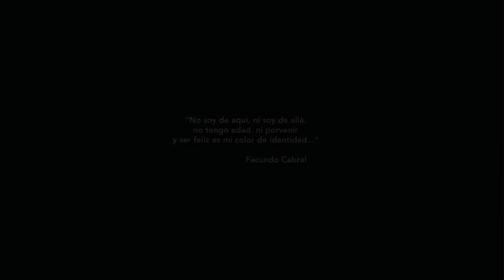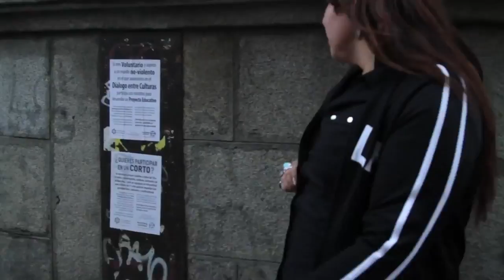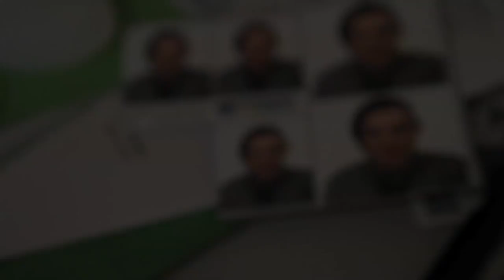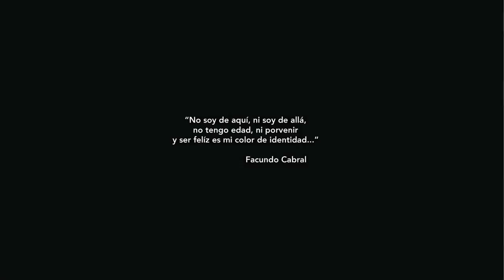Transmigrantes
Transmigrantes se quejan de que tienen que dar cuota a los carteles y mordida a las autoridades en Tamaulipas en su paso a Centroamérica. Buscamos al inmigrante Pedro Gamaliel Ruelas, mexicano.